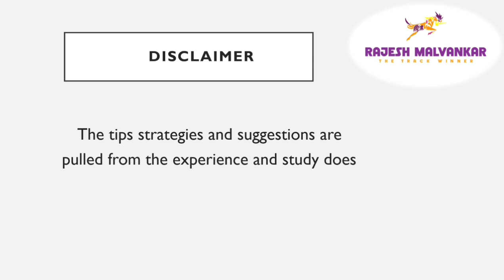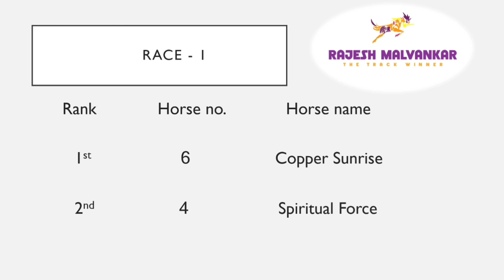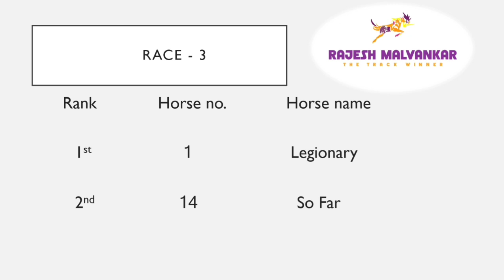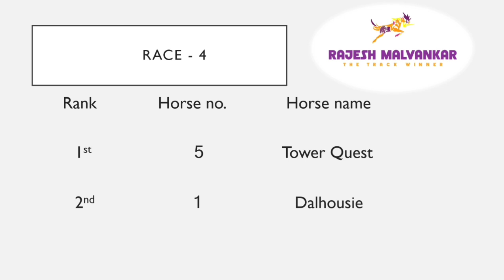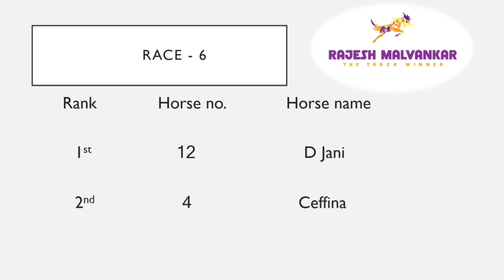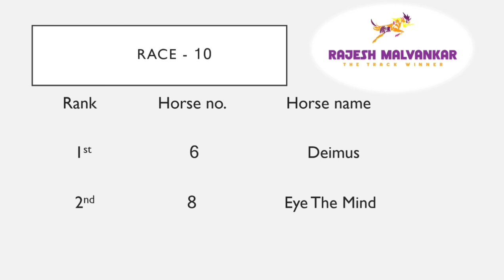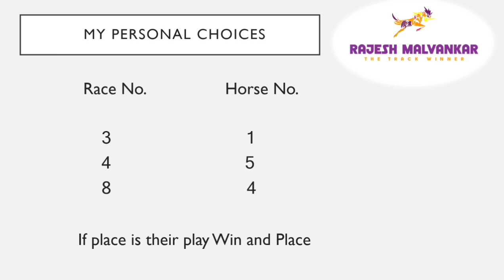Mysore Race Selection Date 28/12/2022